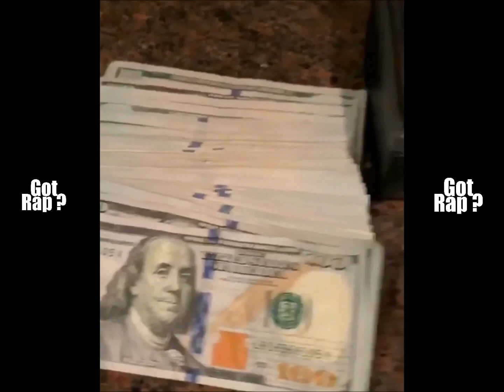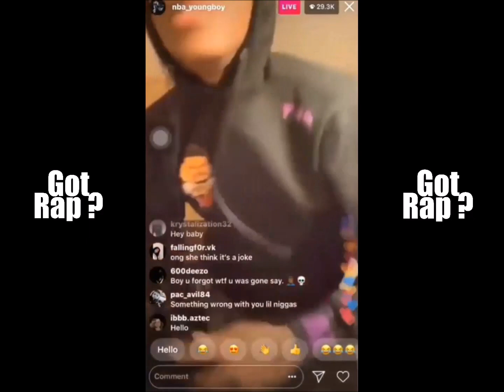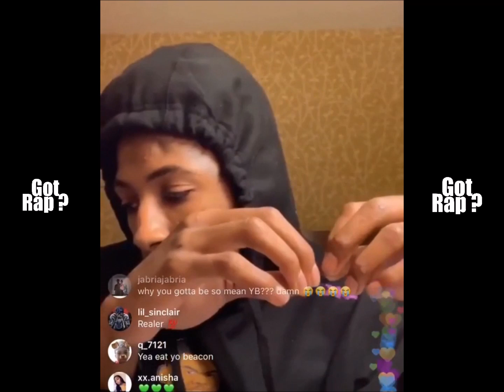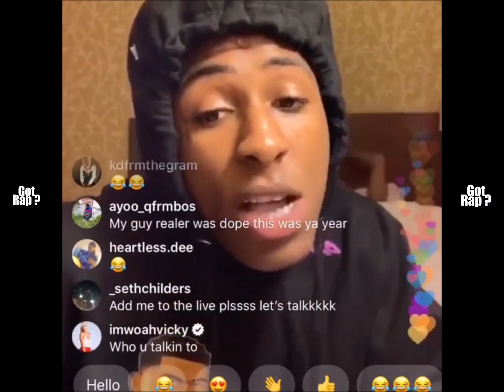NBA YoungBoy Walking Through Mansion On His Kick Yo Door Vibes and YB Shows His Plaques (2019)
Baton Rouge Rapper "NBA YoungBoy" Walking Through Mansion On His Kick Yo Door Vibes and "YB" Shows His Plaques (2019) , NBA YoungBoy Gives A Small Tour Through His Mansion and Shows Off All The Plaques He Has Received For His Music , NBA YoungBoy Also Starts Rapping His New Song "Kick Yo Door" While Walking Through His House , This Comes Just Days After The Louisiana Rapper "NBA YoungBoy" Reacted To A Group Of Hecklers In LA Leave Us Your Reactions To (YoungBoy Never Broke Again) NBA YoungBoy Walking Through Mansion On His Kick Yo Door Vibes and YB Shows His Plaques (2019) SUBSCRIBE, LIKE, COMMENT ... Got Rap?